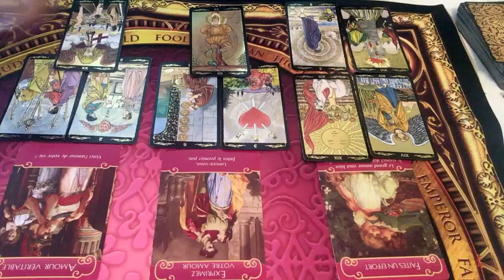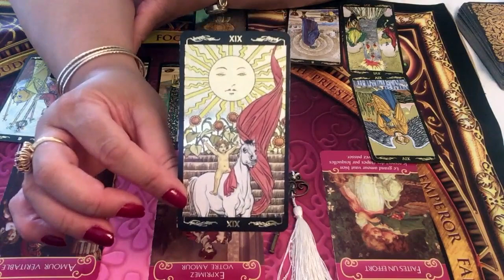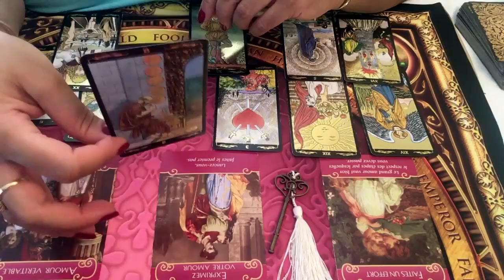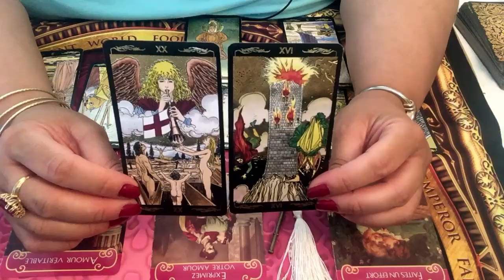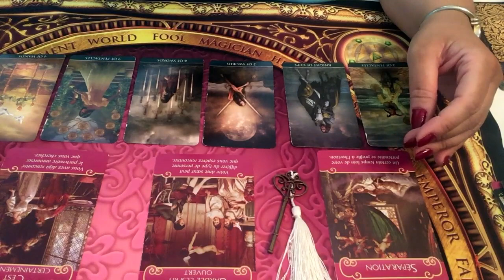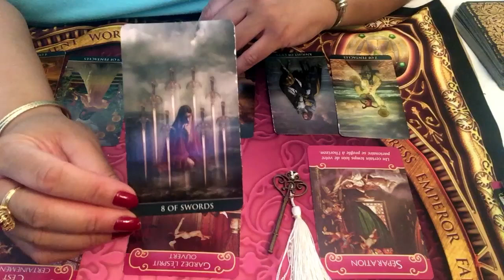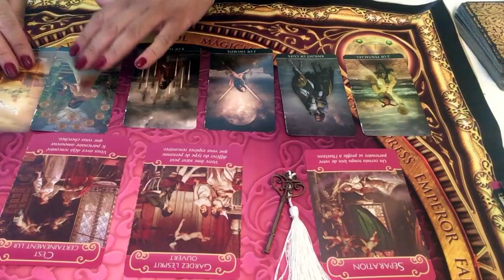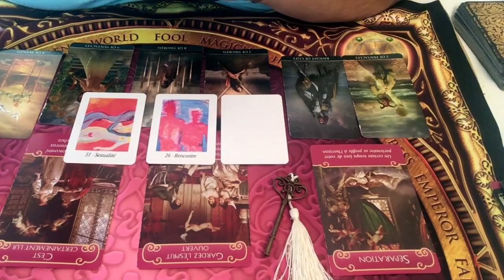POISSON - Énergies sentimentales juillet 2019